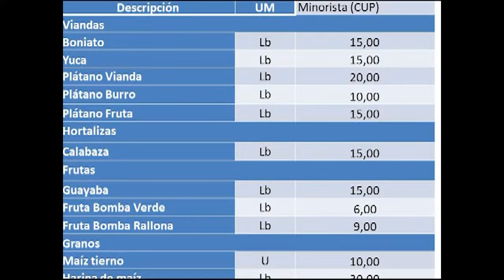Aprueban precios de productos agrícolas en Cienfuegos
Las máximas autoridades de la provincia, debatieron con productores y representantes de los gobiernos locales, sobre la nueva resolución que rige los precios de productos agrícolas.